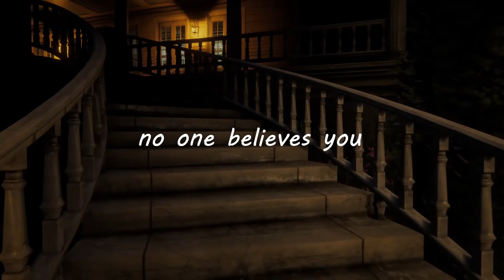Swamp Killer Trailer - Chapter 2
What if you lost everyone you cared about to a vicious killer that no one believes exists. What if he still lives and is coming for you.